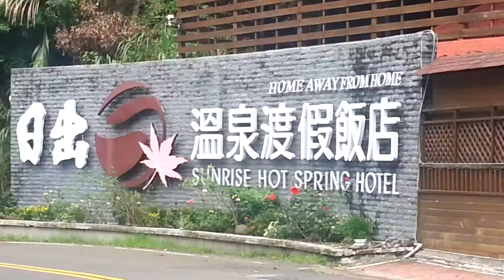艾舞~日出峇里溫泉~輕旅行